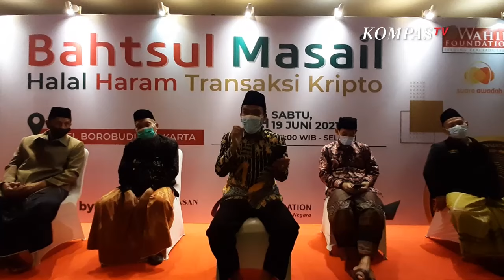Investasi Uang Kripto Seperti Bitcoin Halal atau Haram?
JAKARTA, KOMPAS.TV - Yenny Wahid melalui Islamic Law Firm (ILF) memprakarsai pembahasan halal-haram uang kripto dalam forum "Bahtsul Masail Halal Haram Transaksi Kripto", di Jakarta, Sabtu (19/6/2021).

Forum tersebut membahas persoalan halal atau haram uang kripto (cryptocurrency) masih menjadi perdebatan di kalangan umat Muslim Indonesia. Sebagian menganggap uang kripto halal, sebagian lainnya menganggap haram.

"Ada pihak yang menganggap aset kripto haram, karena mengandung gharar atau ketidakpastian dalam transaksi. Kemudian, uang digital ini juga memiliki volatilitas tinggi karena harganya bisa naik dan turun secara drastis," kata Yenny.

Sementara itu Pemimpin Sidang Bahtsul Masail, KH Najib Bukhori mengatakan, forum ini menghasilkan 6 kesimpulan. Di antaranya menyatakan aset kripto sebagai harta dalam tinjauan Fiqih.

Selain itu, kripto juga dinilai sah sebagai alat pertukaran sepanjang tidak terjadi gharar.

"Pengertian gharar itu uncertainty, jadi ketidakpastian. Sebagian mengatakan ini masih terjadi gharar, sebagian mengatakan ini tidak terjadi gharar," ujar Najib dalam sebuah konferensi pers.